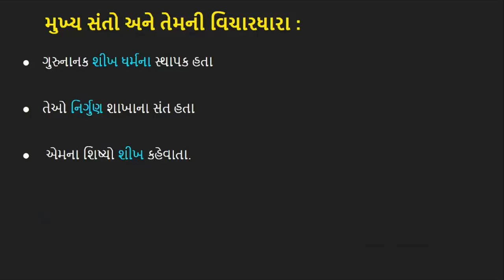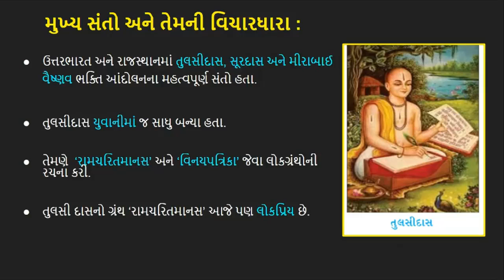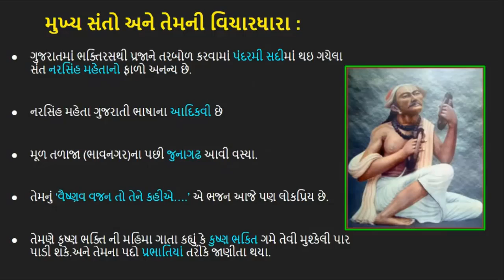Std 7 SS | Chapter 6 ભક્તિયુગ : ધાર્મિક સમુદાય અને વિચારકો | Video 2 મુખ્ય સંતો અને તેમની વિચારધારા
std 7 ss videos
std 7 ss gujarati medium
standard 7 ss chapter 6
Bhaktiyug : dharmik samuday ane vicharako
std 7 social studies gujarati medium